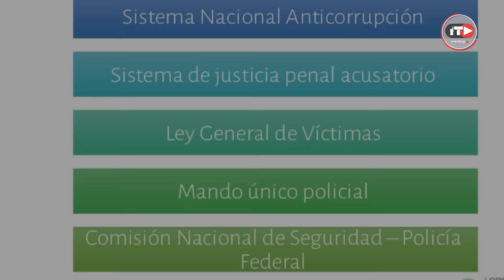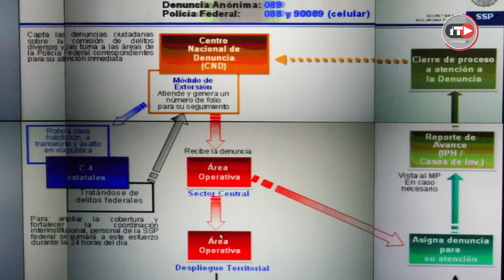A cuatro años del Gobierno de EPN, homicidios y violaciones a los derechos humanos repuntan